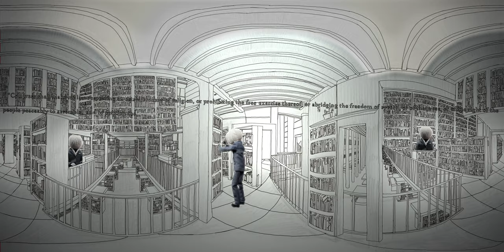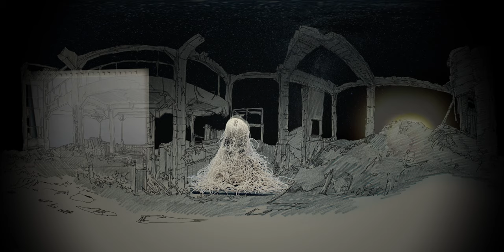reading room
2017
HD adaptation of 360 movie
Directed by: Alexander S White
Animation: Alexander S White
Sounds: Alexander S White